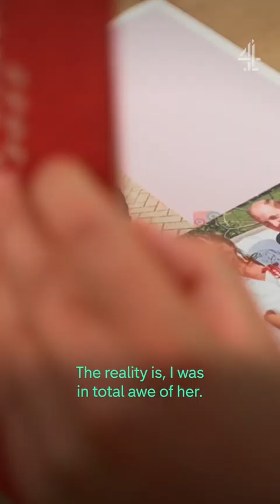Remembering Dame Deborah James, one of our WhoCaresWins winners. Sponsored